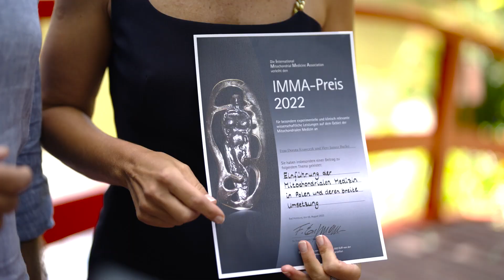Zapowiedź VII Międzynarodowej Konferencji Medycyny Mitochondrialnej - Mito2023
VII Międzynarodowa Konferencja Medycyny Mitochondrialnej - "Potęga funkcji mitochondriów w rosnącej liczbie chorób".

7 października już po raz siódmy spotkamy się w Poznaniu na Międzynarodowej Konferencji Medycyny Mitochondrialnej (Mito2023).

Tym razem przyjrzymy się przyczynom rozwoju chorób, które stają się obecnie powszechnymi dolegliwościami. Będziemy mówić o chronicznym zmęczeniu, konsekwencjach po-covidowych, chorobach przewlekłych i tych związanych z układem pokarmowym, o biologicznych przyczynach starzenia się, a także o nowotworach.

7 października 2023, Novotel Poznań Centrum (Stacjonarnie / Online)

Serdecznie zapraszamy!